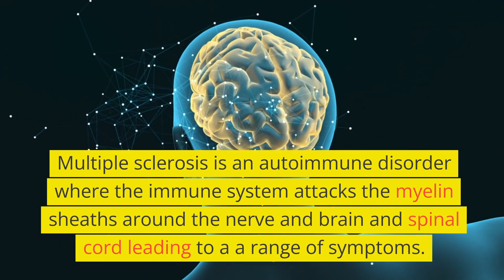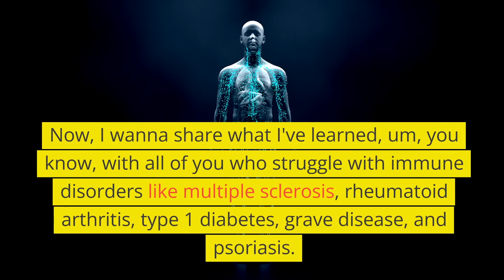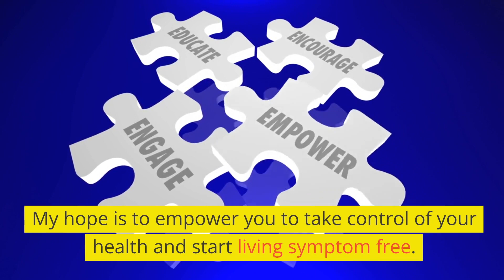how to live pain free with autoimmune disease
Enhance your well-being by incorporating natural foods into your balanced diet. Click the link below toto get the free e book that shows you that, a healthy diet, promises optimal results for your health journey.
Uncover the ultimate health secrets and learn how this  can complement your wellness routine. Embrace a holistic approach to health with Holistic Health Solutions as we guide you through the transformative journey of combining this  with a balanced diet.